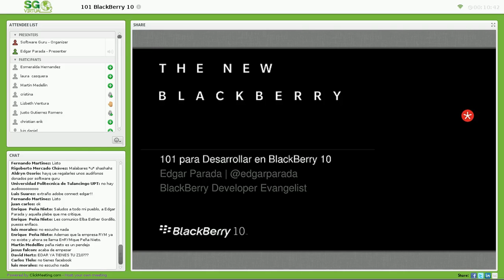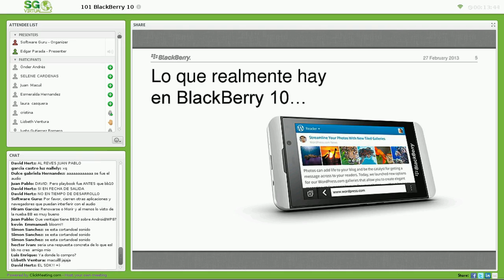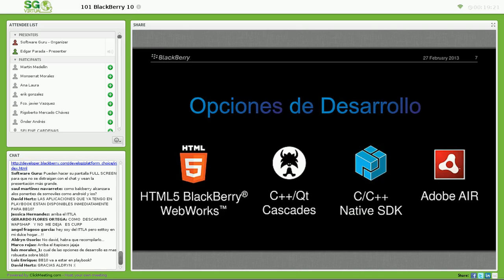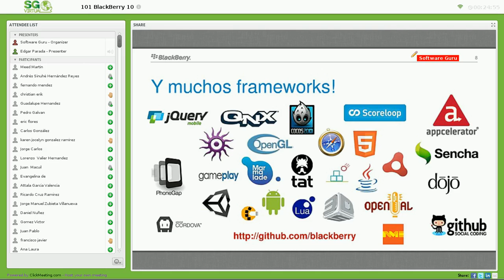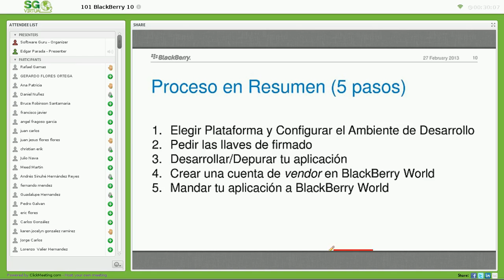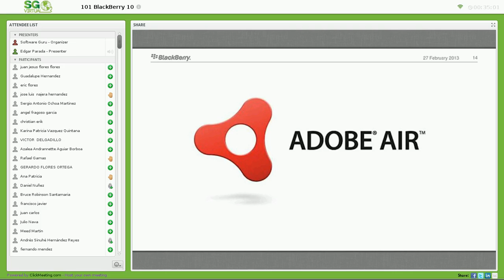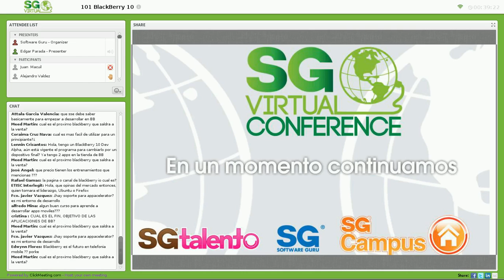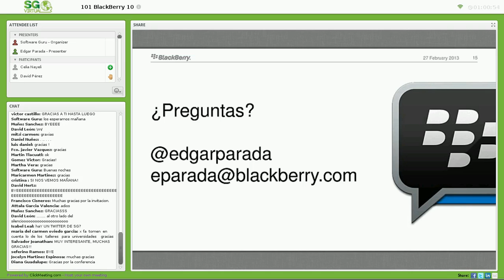101 para Desarrollar en BlackBerry 10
BlackBerry 10 es la nueva plataforma de smartphones en el mercado que ofrece una oportunidad interesante para desarrolladores de diferentes tecnologías: C/C++, HTML5, AIR, Android, etc.

En esta sesión platicaremos del "one oh one" de la plataforma, discutiremos ejemplos de código, posibilidades que ofrecen las APIs actuales y roadmap a seguir del SDK. Sin lugar a dudas si te interesa desarrollar para BlackBerry 10 o ampliar tus conocimientos sobre plataformas móviles es una sesión que no debes perderte!